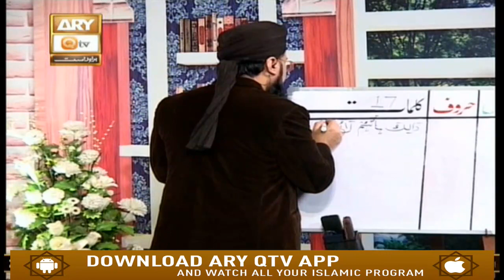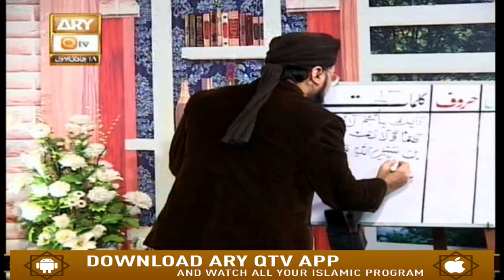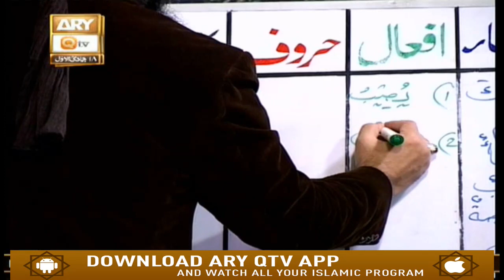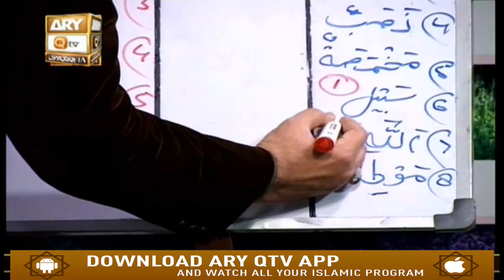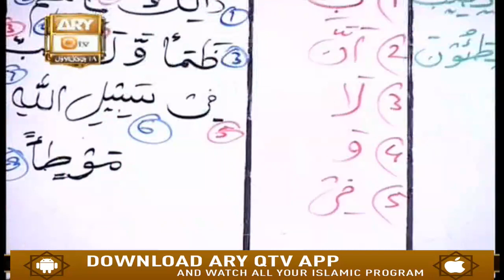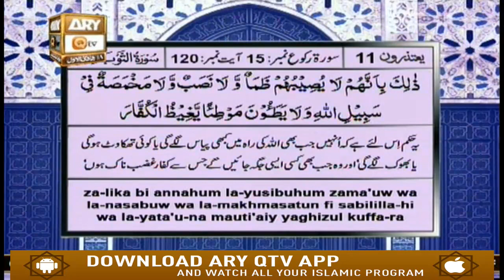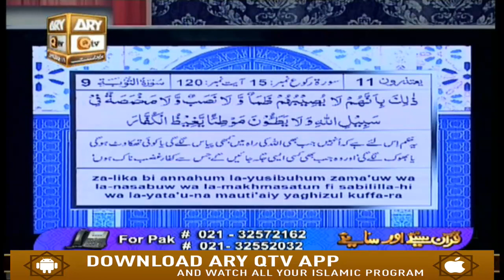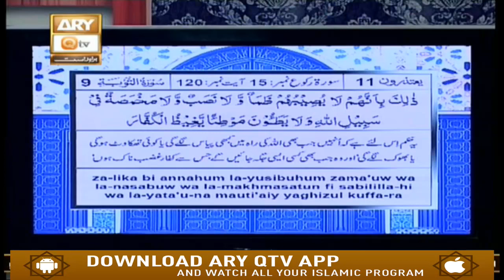Quran Suniye Aur Sunaiye - 14th January 2020 - ARY Qtv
Quran Suniye Aur Sunaiye